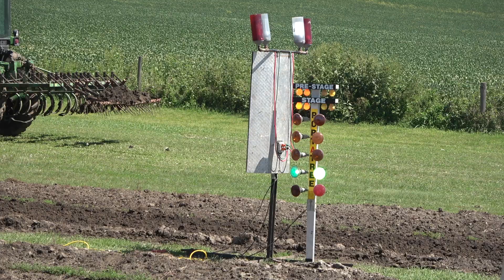Pro Mod Class Race 3 August 31, 2024 Spalding, NE Dirt Drag